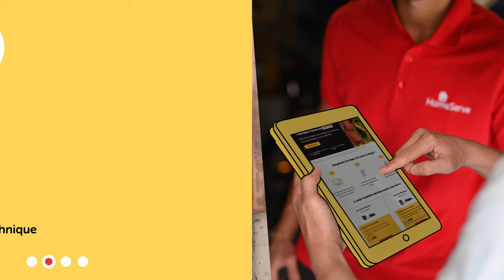ChargeFacile par HomeServe - rechargez votre véhicule électrique à domicile